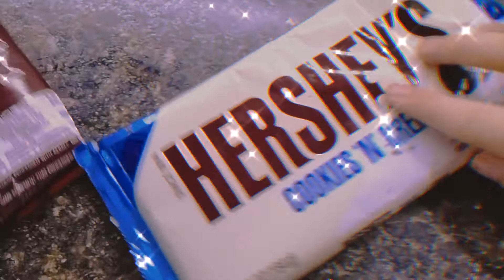New years eve to 2022 vlog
↴ ~*↠｡.:*☆✧ Open me!✧☆｡.:*↞*~

Hey whimsies! Today's video is a new years vlog!

 Intro made by glowingemmq

Join my new group and be part of the Whimsy Squad!

Make sure to buy the merch! New Summer Outfit!

 Questions:
Unfortunately, no. As I am growing more popular, it would be unfair to other players!
But you can follow me and join my server as I have my joins on!

I will upload one time a week because of my busy schedule.
If there is an update in a game that week, I would upload more.
 What editor and recorder do you use?
My editor is Clipchamp or capcut, and my recorder is Windows recorder!

 Remember to comment if you have any video ideas!